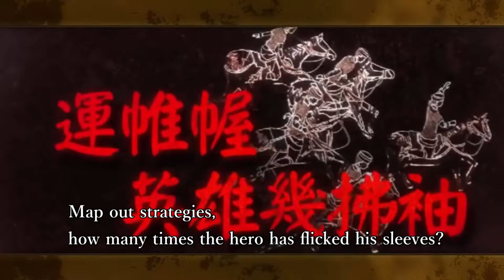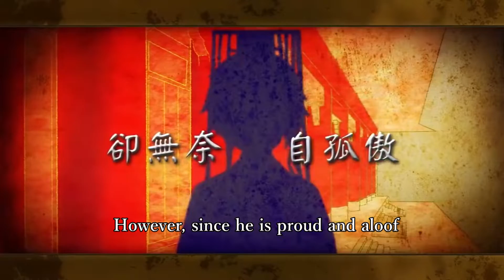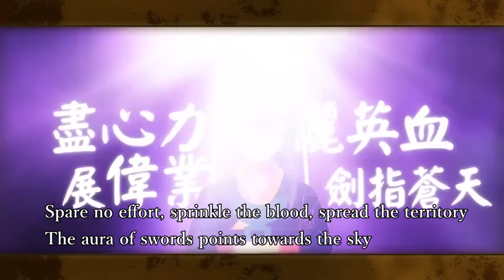Sun Quan The Emperor Song [English Translated]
The Lyrics was really hard to do and at some points it may sound really weird, because this is ancient Chinese.